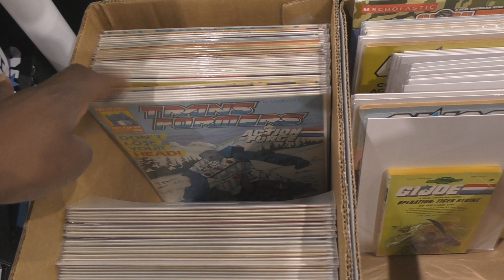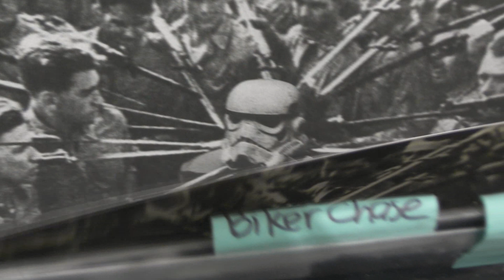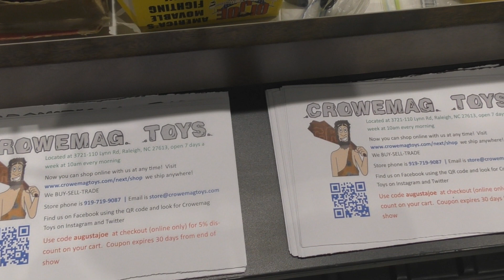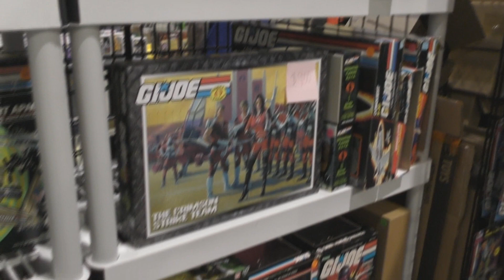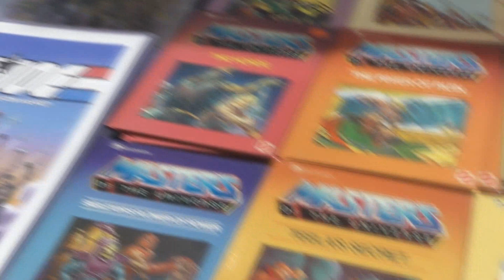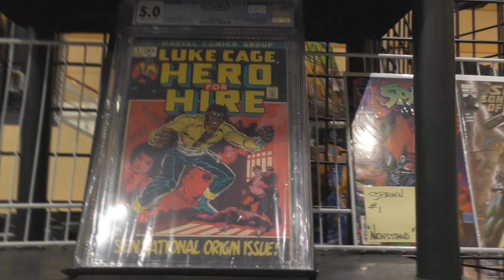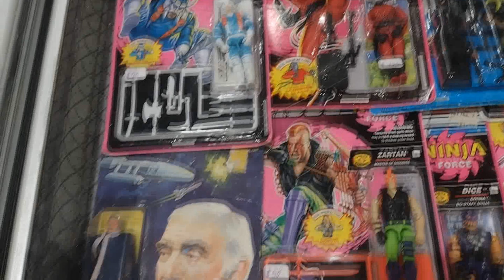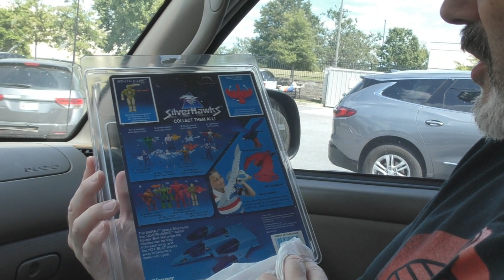JoeFest & Augusta Comic Con June 2022 Complete Virtual Video Tour!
We just came from Joefest in Augusta Georgia this weekend! If you couldn't make it, here's a complete Virtual Video Tour!!!